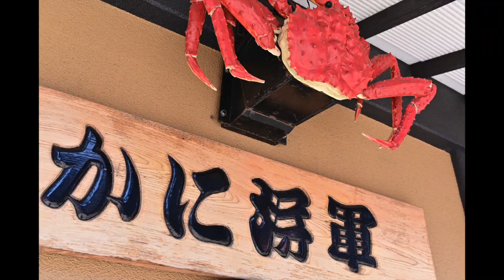【おやじ旅 早めの年越しそばを食べに❗️】年越しそば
茨城県の常陸大宮市へ
いつもの「おやじ旅」メンバーで早めの年越し蕎麦を食べに行ってきました
1日50食限定との話なので開店と同時に入店。
冷たいそば、温かいそばで麺の太さを変えて提供している
こだわりのお店ですね。
是非足を運んでください❗️